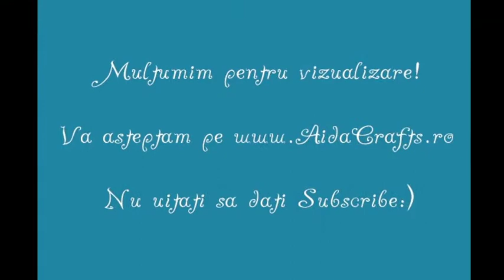DIY ✿ Wrap Friendship Bracelet ✿ Bratara Prieteniei Infasurat ✿ X ✿ AidaCrafts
Materials: 9 strands for the letters and a yarn ball for the background -  100% cotton yarn (mine is SMC Catania), scissors, plastic water bottle, hot glue gun

Letters strand length: 16 inches.

Materiale: 9 fire pentru litere si un ghem pentru fundal de bumbac 100% (2 culori) (eu folosesc SMC Catania), foarfeca, plasticul de la o sticla de apa, pistol de lipit cu silicon cald

Lungimea firelor pentru litere: 40 cm.